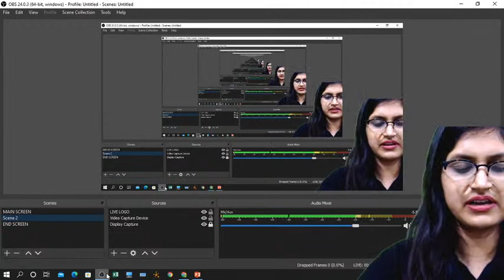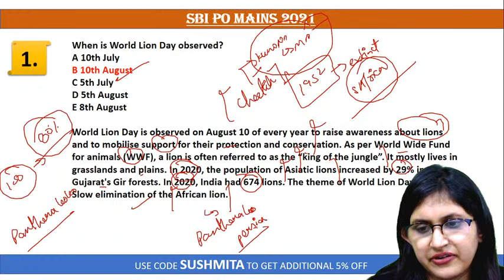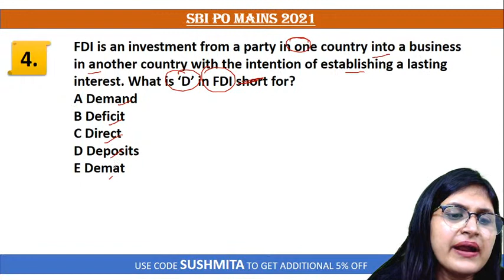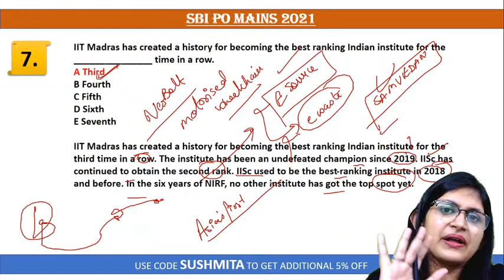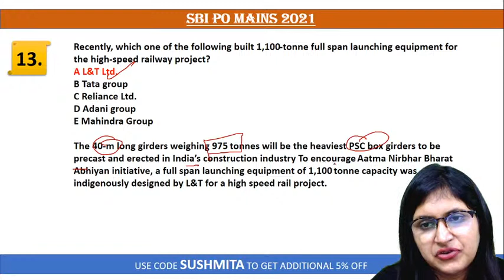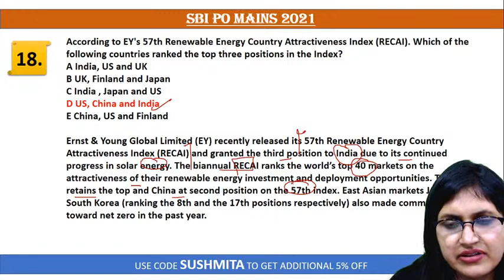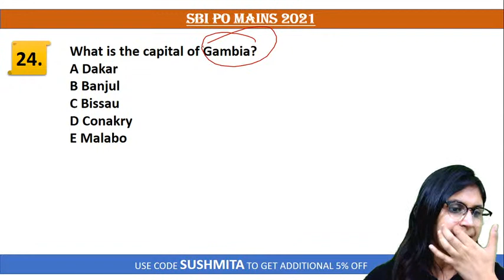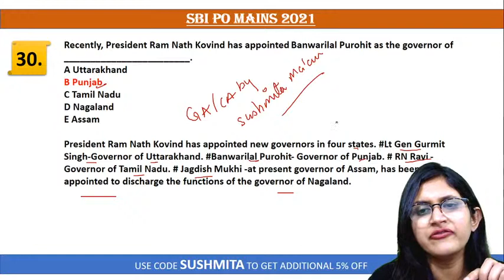IBPS PO/SBI PO Mains 2021 | General Awareness | Banking Awareness | Static GK | Current Affairs #6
IBPS PO/SBI PO Mains 2021 | SBI PO Mains GA 2021 | IBPS Po Mains GA 2021 | General Awareness | GA for SBI PO Mains 2021 | GA for IBPS PO Mains 2021 Banking Awareness | Static GK | Current Affairs for SBI PO Mains | Day - 6 | By Sushmita Ma'am